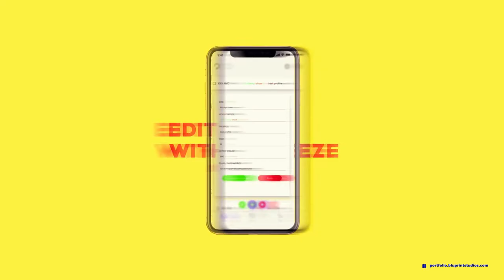Bauwens 2020 Motion Reel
Bauwens. 2020-

Ready to take your brand to the next level?